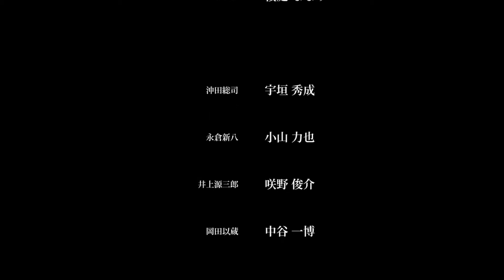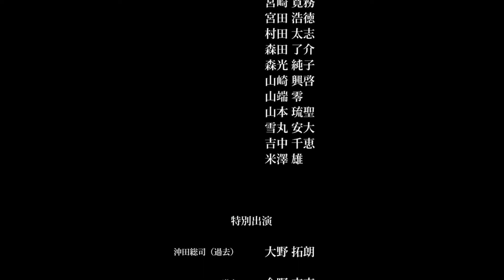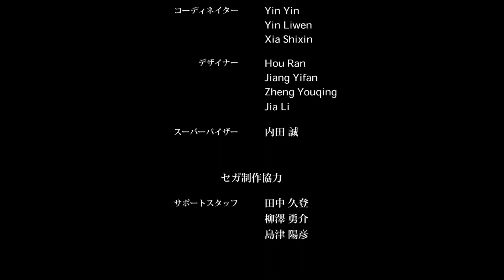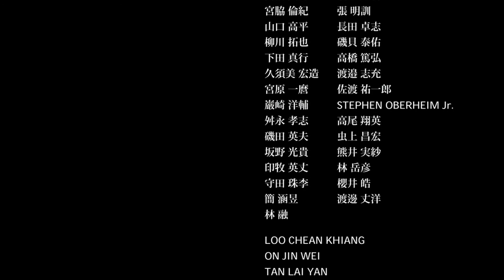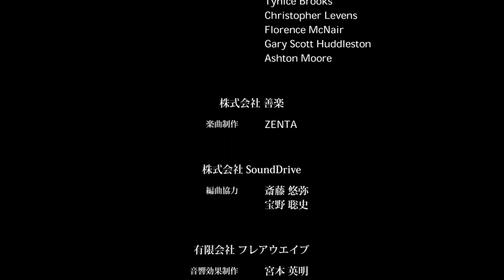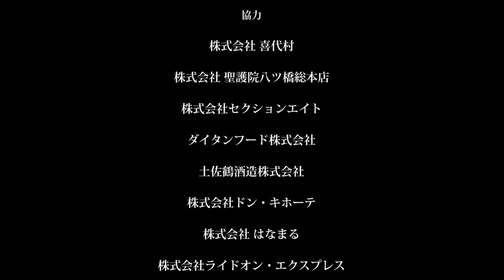【龍が如く 維新!】Ending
【龍が如く 維新！】©SEGA(2014)
テーマソング:Clock Strikes
アーティスト:ONE OK ROCK